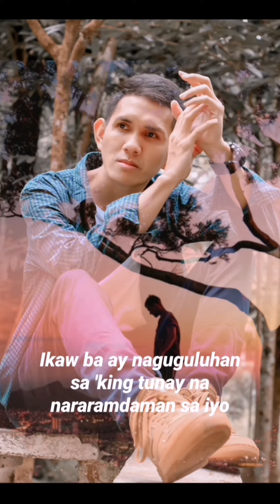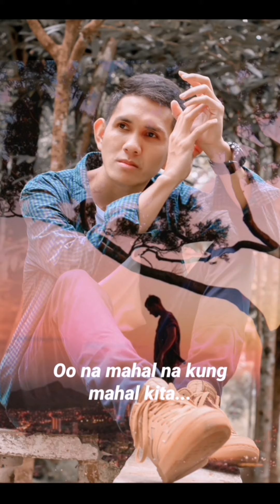Wag Mo Na Sana - Parokya Ni Edgar ( Wynne Cover )